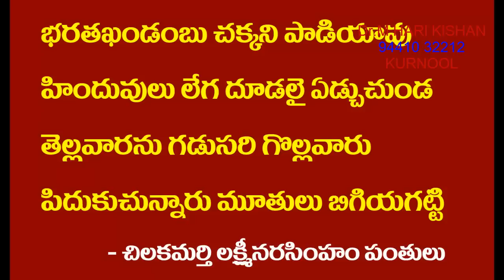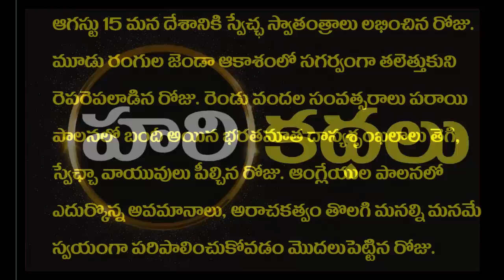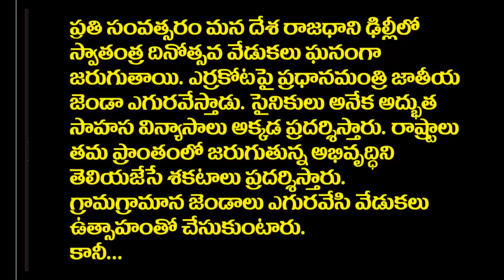Independence Day Speech in Telugu 2023 | August 15 Speech in Telugu 2023 | Speech On IndependenceDay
: FULL VEDIO INDEPENDENCE DAY SPEECH IN TELUGU
ఆగస్టు 15 మన దేశానికి స్వేచ్ఛ స్వాతంత్రాలు లభించిన రోజు. మూడు రంగుల జెండా ఆకాశంలో సగర్వంగా తలెత్తుకుని రెపరెపలాడిన రోజు. రెండు వందల సంవత్సరాలు పరాయి పాలనలో బందీ అయిన భరతమాత దాస్యశృంఖలాలు తెగి, స్వేఛ్చా వాయువులు పీల్చిన రోజు. ఆంగ్లేయుల పాలనలో ఎదుర్కొన్న అవమానాలు, అరాచకత్వం తొలగి మనల్ని మనమే స్వయంగా పరిపాలించుకోవడం మొదలుపెట్టిన రోజు.

వ్యాపారం కోసం భారతదేశంలో అడుగుపెట్టిన ఆంగ్లేయులు, ఇక్కడి రాజుల మధ్య ఉన్న అనైక్యతను ఆధారంగా చేసుకుని, వారిలో వారికి తగవులు పెడుతూ, ఒక్కొక్క రాజ్యాన్నే ఆక్రమించుకుంటూ, చివరికి సువిశాల భారతదేశాన్ని తమ ఆధీనంలోకి తెచ్చుకున్నారు. ఇక్కడి సంపదనంతా దోచుకుని వాళ్ళ దేశానికి తరలించడం మొదలుపెట్టారు. ప్రజలపై అధిక పన్నులు విధిస్తూ... వ్యవసాయాన్ని, కుటీర పరిశ్రమలను నిర్లక్ష్యం చేసి దెబ్బ తీశారు. భారతీయులను తమ తోటి మనుషులుగా కాక బానిసలుగా చూశారు. ముఖ్యమైన ఉద్యోగాలు, అధికారాలు, పదవులు అన్నీ తమ ఆంగ్లేయులకే ఇచ్చుకుంటూ... కేవలం గుమస్తా ఉద్యోగాలు, పోలీసు ఉద్యోగాలు మాత్రమే ఇక్కడి ప్రజలకు ఇవ్వసాగారు. కరువులు సంభవించినా, ఆపదలు ఎదురైనా ఏమాత్రం పట్టించుకోలేదు. దీనితో ప్రజల్లో నెమ్మది నెమ్మదిగా బ్రిటిష్ వారి పరిపాలన పట్ల అసంతృప్తి పెరిగుతూ స్వేచ్ఛ స్వాతంత్రాల కోసం తిరుగుబాటు మొదలైంది.

అప్పటి బ్రిటిష్ పాలన ఎలా ఉందో చిలకమర్తి లక్ష్మీనరసింహం పంతులు అనే ప్రఖ్యాతి చెందిన కవి ఒక పద్యం ద్వారా కళ్ళకు కట్టినట్లుగా తెలియజేశాడు. ఆ పద్యం ఒకసారి వినండి.
భరతఖండంబు చక్కని పాడియావు
హిందువులు లేగ దూడలై ఏడ్చుచుండ
తెల్లవారను గడుసరి గొల్లవారు
పిదుకుచున్నారు మూతులు బిగియగట్టి.
అంటే... "భారతదేశం సకల సంపదలతో స్వయం సమృద్ధి చెందిన ఒక చక్కని పాడి ఆవు లాంటిది. కానీ ఆ దేశంలో లభిస్తున్నటువంటి సకల సంపదలు దాని పిల్లలైన భారతీయులకు దక్కనీయకుండా, వాళ్ల కడుపు కొట్టి, మూతులు బిగించి, భారతీయులు ఆకలితో అల్లాడిపోతున్నా ఏమాత్రం పట్టించుకోకుండా ఆంగ్లేయులు సమస్తం దోచుకుని తమ దేశానికి తరలించుకొని పోతున్నారు" అని పద్య భావం.

స్వాతంత్రం అన్నది ఏ ఒక్కరి కృషి వల్లనో, ఒక్క రోజులోనో వచ్చింది కాదు. అనేకమంది అనేక సంవత్సరాల పాటు చేసిన త్యాగాల ఫలితమే ఈనాడు మనం అనుభవిస్తున్న స్వేచ్ఛ. భగత్ సింగ్, చంద్రశేఖర అజాద్, నేతాజీ సుభాష్ చంద్రబోస్, అల్లూరి సీతారామరాజు... మొదలగువారు విప్లవ మార్గంలో సాయిధ పోరాటంతో స్వాతంత్రం కోసం ముందడుగు వేయగా... మహాత్మాగాంధీ సత్యాగ్రహం, అహింసలే ఆయుధాలుగా చేపట్టి స్వాతంత్ర సంగ్రామాన్ని నడిపారు. జవహర్ లాల్ నెహ్రూ, సర్దార్ వల్లభాయ్ పటేల్, బాలగంగాధర తిలక్, టంగుటూరి ప్రకాశం పంతులు, దుర్గాబాయి దేశముఖ్, సరోజినీ నాయుడు మొదలగు ఎంతోమంది త్యాగాల ఫలితమే ఇప్పుడు మనం అనుభవిస్తున్న ఈ స్వేచ్ఛ.

ప్రతి సంవత్సరం మన దేశ రాజధాని ఢిల్లీలో స్వాతంత్ర దినోత్సవ వేడుకలు ఘనంగా జరుగుతాయి. ఎర్రకోటపై ప్రధానమంత్రి జాతీయ జెండా ఎగురవేస్తాడు. సైనికులు అనేక అద్భుత సాహస విన్యాసాలు అక్కడ ప్రదర్శిస్తారు. రాష్ట్రాలు తమ ప్రాంతంలో జరుగుతున్న అభివృద్ధిని తెలియజేసే శకటాలు ప్రదర్శిస్తారు. గ్రామగ్రామాన జెండాలు ఎగురవేసి వేడుకలు ఉత్సాహంతో చేసుకుంటారు.

కానీ...

స్వాతంత్ర్య దినోత్సవం అంటే కేవలం జెండా ఎగురవేసి మిఠాయిలు తిని సినిమాలకు షికార్లకు ఎగురుకుంటూ పోవడం కాదు. స్వాతంత్ర దినం అంటే కేవలం పాఠశాలల్లో చిన్న పిల్లలు ఆడుతూ పాడుతూ చేసుకునే ఉత్త వేడుక కాదు. ప్రతి భారతీయుడు మూడు రంగుల జండాను గుండెల్లో ప్రతిస్టంచి, హృదయం నిండా దేశభక్తిని నింపుకొని, మన స్వేచ్ఛ కోసం తమ ధనమానప్రాణాలను త్యాగం చేసిన మహనీయులను స్మరించుకోవలసిన రోజు. వారు సంపాదించిన స్వేఛ్చా స్వాతంత్రాలను నిలబెట్టుకోవాల్సిన రోజు. అన్యాయాన్ని ప్రశ్నించి, దుర్మార్గాన్ని నిలదీసి, పీడితుల పక్షం వహించి, స్వాతంత్ర ఫలాలు అందరికీ సమానంగా అందించడానికి పిడికిలి ఎత్తి సంకల్పం తీసుకోవలసిన రోజు. దేశమంటే మట్టి కాదు దేశమంటే మనుషులంటూ... కులాలకు, మతాలకు, ప్రాంతాలకు అతీతంగా అందరూ భరతమాత బిడ్డలం అంటూ ఏకం కావలసిన రోజు. చేయి చేయి కలుపవలసిన రోజు. కలసి సమైక్యగీతం పాడవలసిన రోజు. అది నిజమైన స్వాతంత్ర్య దినం అంటే...
అదీ స్వాతంత్ర్య దినోత్సవం జరుపుకోవడం అంటే...

జై హింద్... జై భరత మాత.
Independence Day Speech in Telugu 2023 | August 15 Speech in Telugu 2023 | Speech On Independence Day 2023 | Independence Day Stories in Telugu 2023 | Telugu Speech on Independence Day 2023#15August2023#IndependenceDaySpeech August15th RepublicDaySpeeches HariKishan HariKathaluChildrens Day Special In Telugu 2021 Narasimhareddy Song Janapada Kathalu